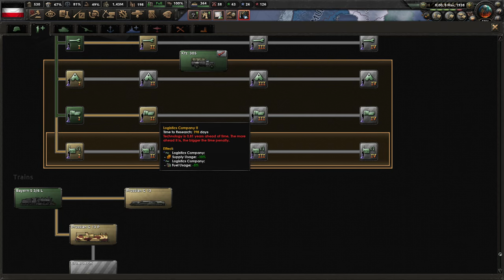[3] Hearts of Iron IV: Kaiserreich Niemcy - Austria rozpadła się...